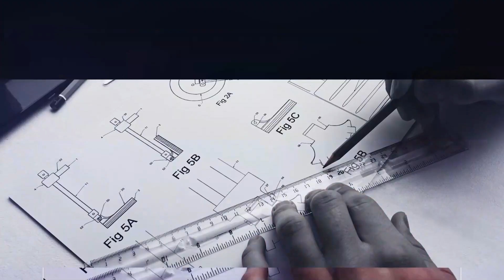This is how I got people to teach me to make my DIY Invention faster!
In this video, I share how I get people to teach me what they know in order to build my invention.

00:00 Introduction
00:28 The learning 1-2 Combo
00:53 The 1
01:48 The 2
02:50 The harsh part
03:45 Conclusion